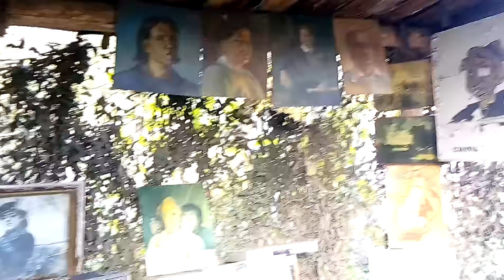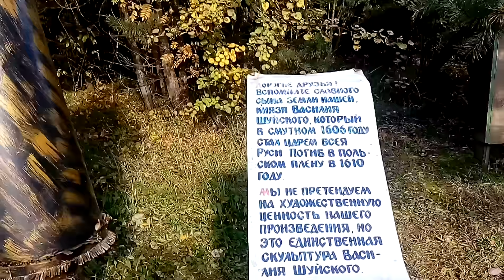Свалочная выставка в Шуе